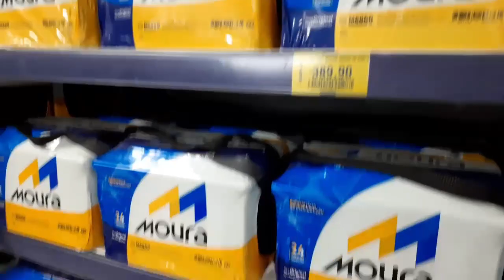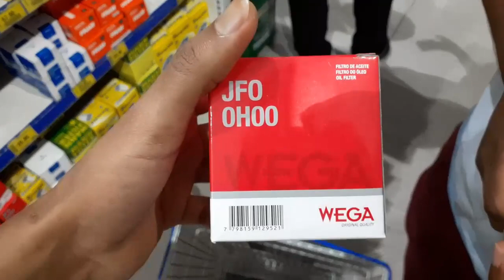Trocando os Pneus do Renault Sandero STEPWAY (Baby) e bateria nova.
Depois de comprar os pneus, está na hora de colocar no carro, então SIMBORA!!

💵 GANHE DINHEIRO 💵

🌎 REDES SSOCIAIS 🌎

Apresentação 0:00
Encerramento 15:25

📌 MEU SETUP 📌

🤖 PLACA MÃE: Asus TUF B360M-Plus Gaming/BR
📽️ PLACA DE VÍDEO: AMD RX550 4GB
⚙️ PROCESSADOR: Processador Intel Core i3-9100F
🧠 MEMÓRIA RAM: 1x Corsair Vengeance LPX, 8GB
💽 HD: 1x Seagate BarraCuda, 1TB, 3.5´, SATA
🔌 FONTE: Fonte One Power 500W
🗄️ GABINETE: Nox Modus ATX
🖥️ MONITOR: Philips (antigo)
🎧 HEADSET: Fortrek Vickers
🖱️ MOUSE: Multilaser
⌨️ TECLADO: Bright (antigo)
⭕ VOLANTE: Logitech G29